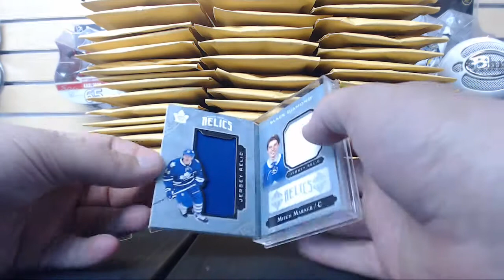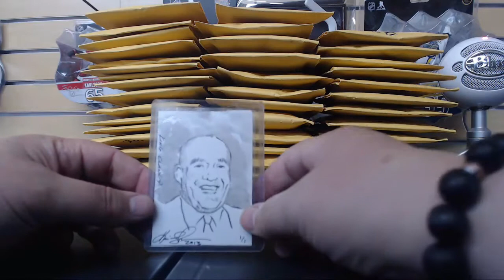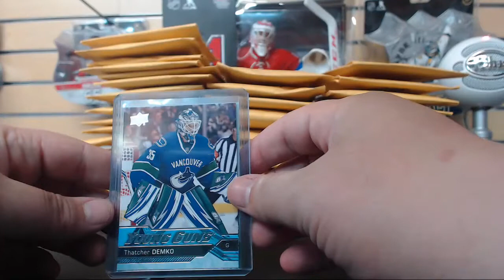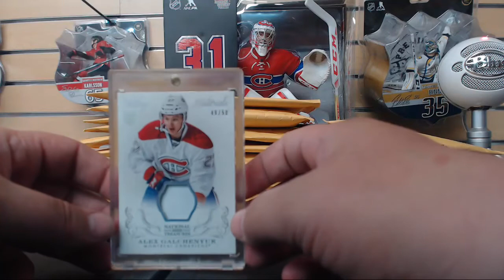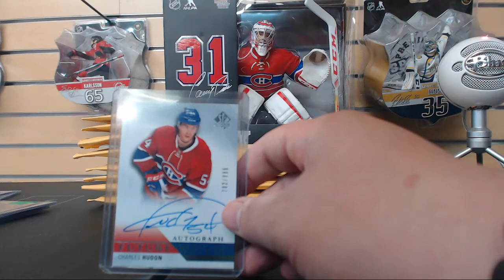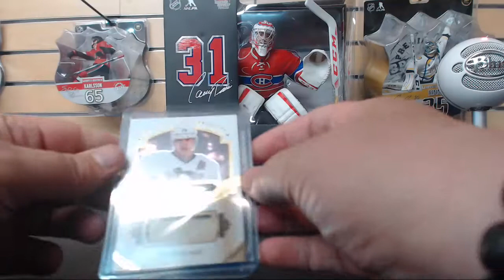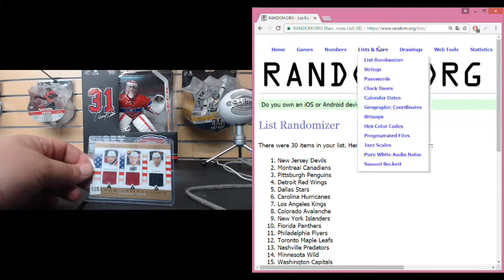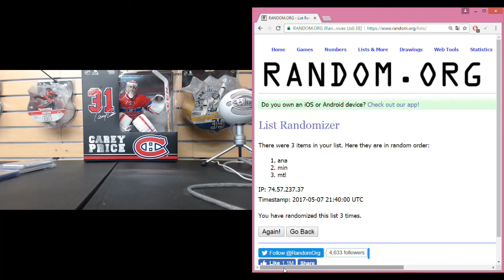tek pack8, break # 4